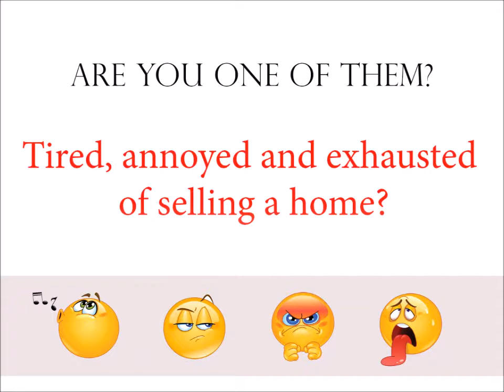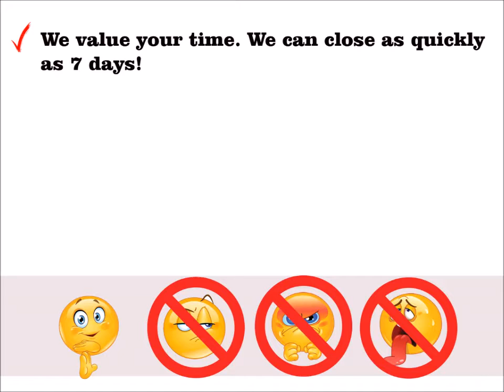SELL YOUR HOUSE FAST FOR CASH North Capitol Street Washington DC | We Buy Houses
The benefits of a cash sale are real:
money fast

You don’t have to deal with a lot of people just “kicking the tires” and checking out your property for fun. We don’t waste your time. This is our business. That means you can sell your house fast in North Capitol Street Washington DC

You don’t need to deal with any paperwork. We have it all covered. We buy houses in North Capitol Street Washington DC.

Working With A Reputable North Capitol Street House Buyer / Investor:
Always make sure that your cash buyer is reputable. At CashHouseBuyersPA.com, We buy houses in and around North Capitol Street Washington DC. We offer over a dozen great references of past sellers we’ve helped, check out our testimonials and we’ll be happy to answer any questions you have so that you feel comfortable.

We pride ourselves on being a strong part of the North Capitol Street community.  Our local mission is to help local North Capitol Street Washington DC homeowners who need to sell your North Capitol Street house fast do it quickly, at a price fair to you, and to help improve the beauty of neighborhoods one house at a time.

If you’re wondering about selling your house for cash in North Capitol Street or just need to sell a property near North Capitol Street, we can help you.